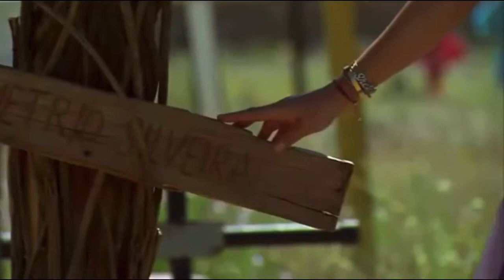Grettell Valdez Como Virginia Prado Castelo Cap 42 al 44